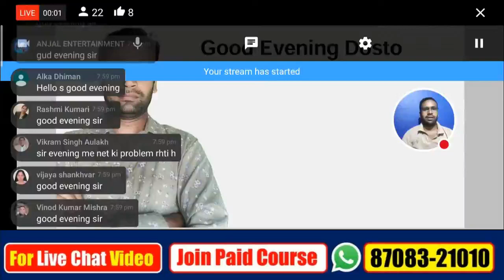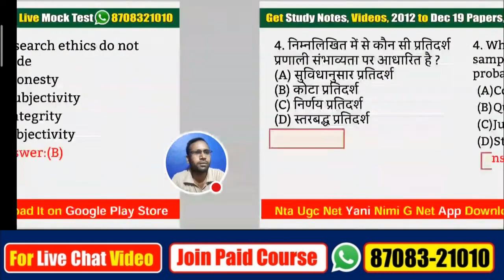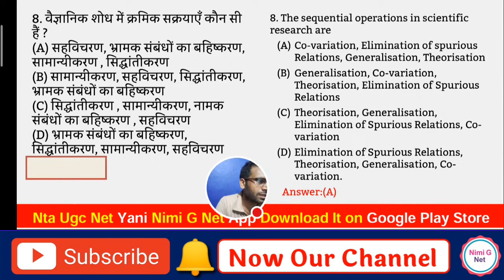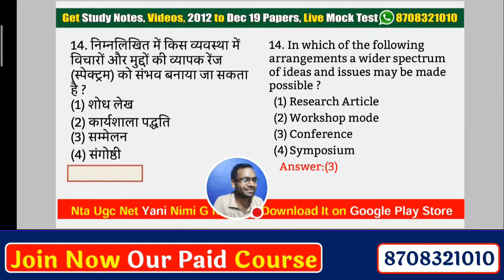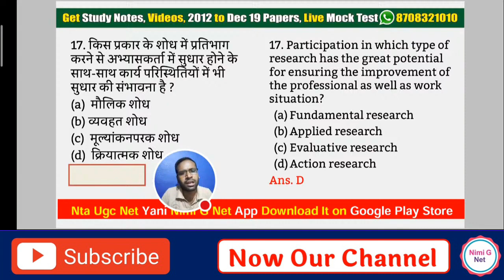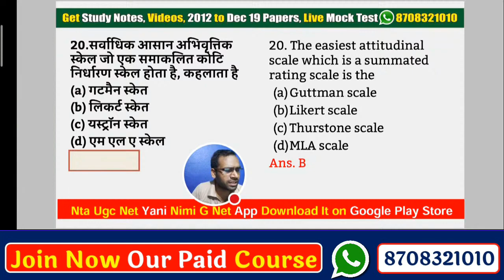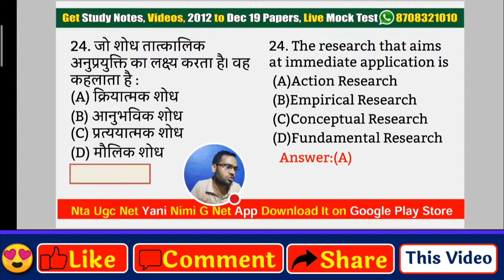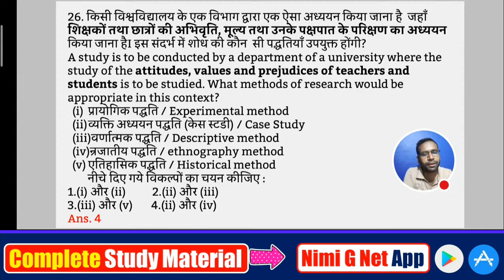26 Most Repeated II Ugc Net Research Aptitude Questions and Answers II Mcq Live Mock Test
26 Most Repeated II Ugc Net Research Aptitude Questions and Answers II Mcq Live Mock Test

🧡Watch Ads Free All Videos, Get All Study Notes, 2012 To Dec 19 Paper 1st With Topics Wise Questions :